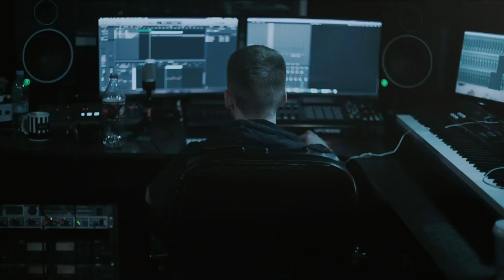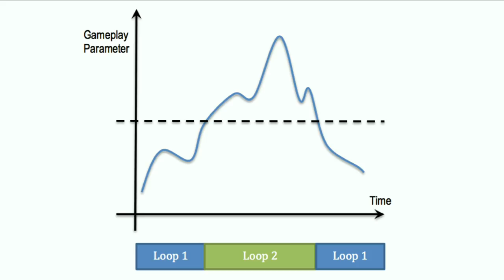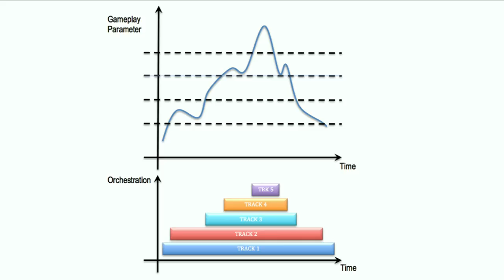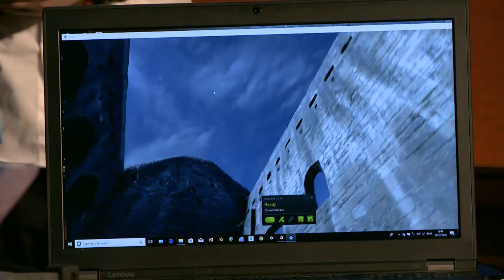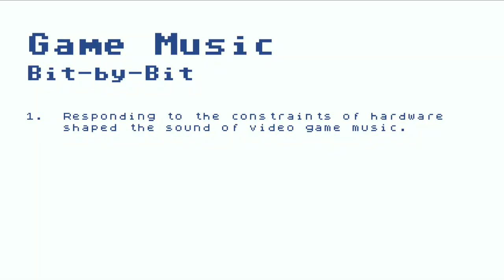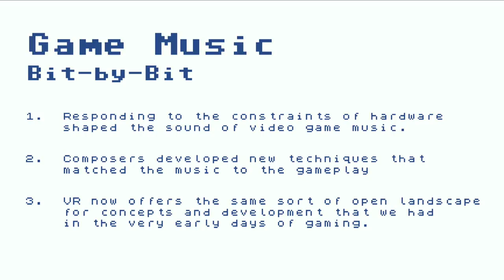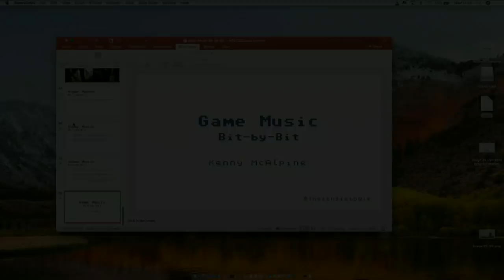AES Christmas Lecture - Live Event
Live Event -
AES Christmas Lecture 2018 - Game music, bit-by-bit by Dr Kenny McAlpine, Stirling - 12th December
Stream starts at 1pm GMT